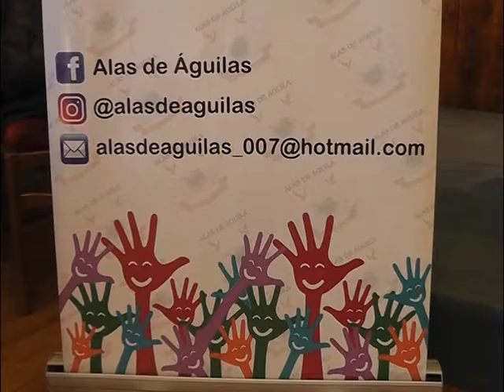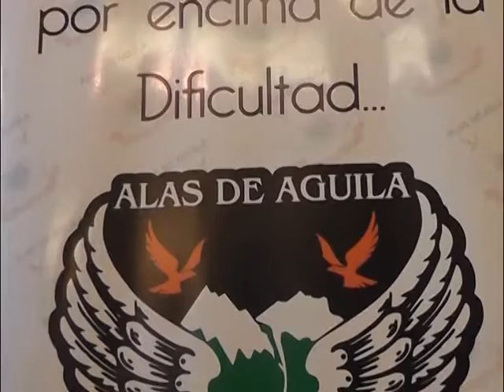REALIZARÁN ACTIVIDADES POR EL DÍA INTERNACIONAL DE LAS PERSONAS SORDAS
En la Sala de Prensa del Municipio se llevó a cabo la presentación para el evento en el Centro Cívico por el Día Internacional de las Personas Sordas. Dialogamos con Elsa Stoppe del grupo Alas de Aguila.